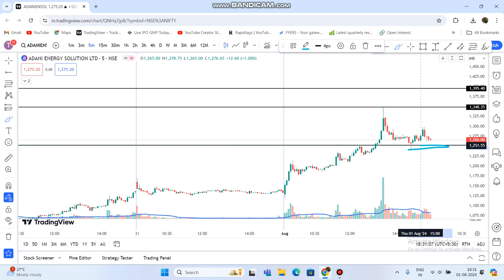Adani Energy Solution Ltd Share Latest News | Adani Share Next Target